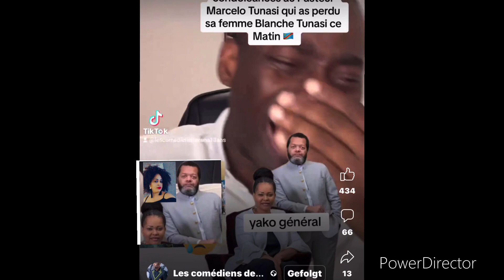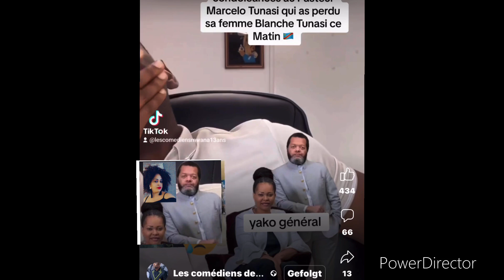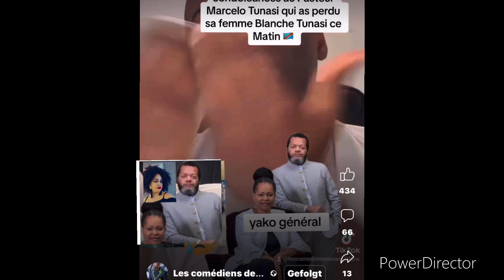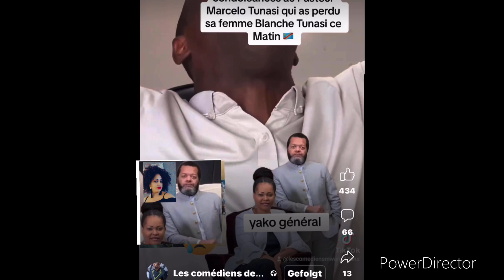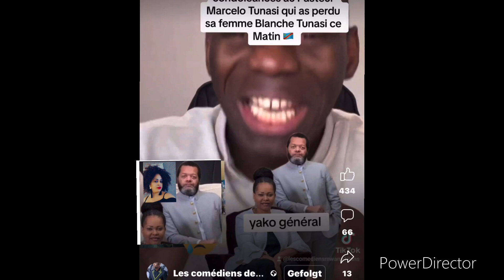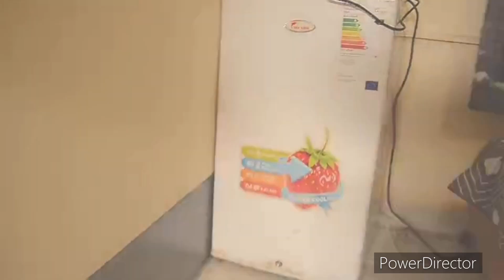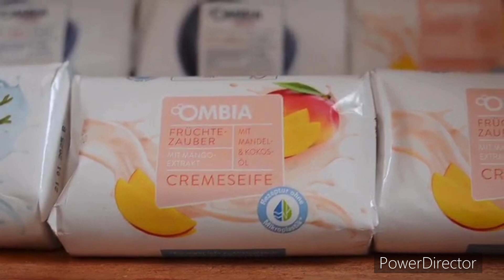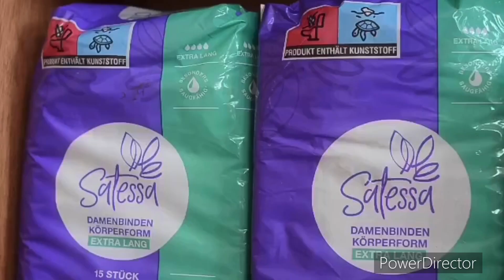Sango y’a Mawa Pasteur Marcelo Tunasi akufeli muasi naye maman Blanche Tunasi Gènèral Makoso ￼aleli